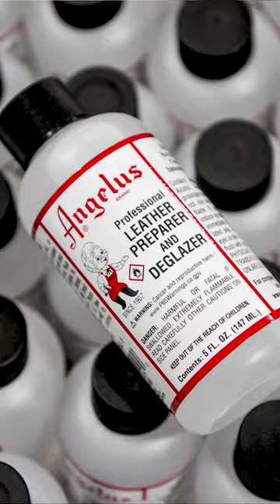'Tis the Season | Art & Supplies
Please enjoy these photographs of art and supplies, along with this reminder that 'tis the season of holidays 🎄 🎁 🕎